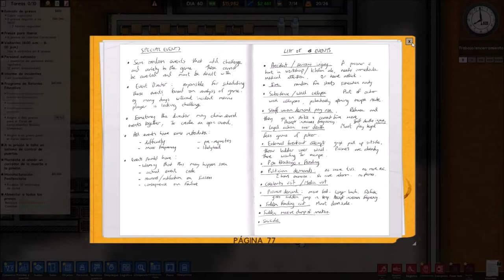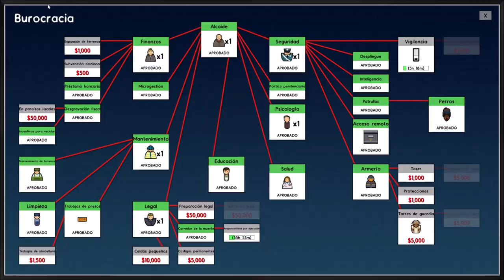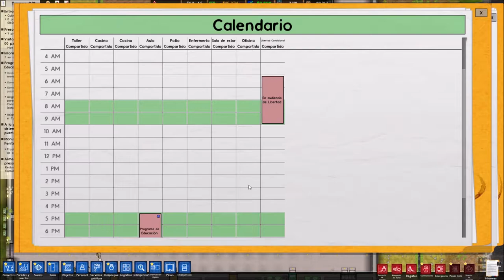Prison Architect Corona Prison Temporada 1 Capitulo 8 Cámaras de seguridad